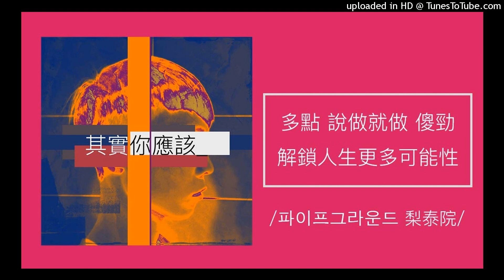1290【其實你應該】多一點「說做就做」傻勁，便能解鎖人生更多可能性！（파이프그라운드 梨泰院）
【其實你應該】多一點「說做就做」傻勁，便能解鎖人生更多可能性！

懷抱許多遠大的理想抱負，卻總是光說不練？若能挾著著一股「說做就做」的衝動與勇氣，有時候，反而能讓你解鎖更多可能與愈見許多隱藏的美好。